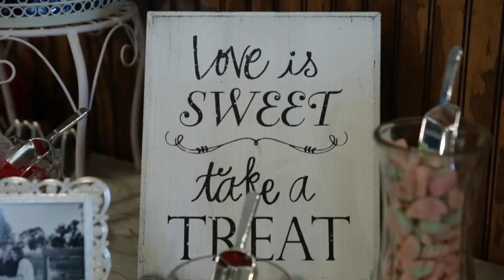Lauren and Cullen Wedding Highlight